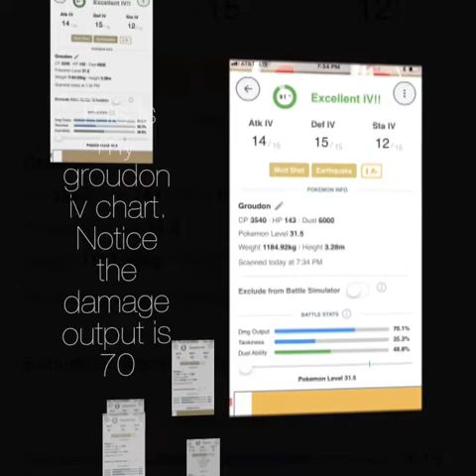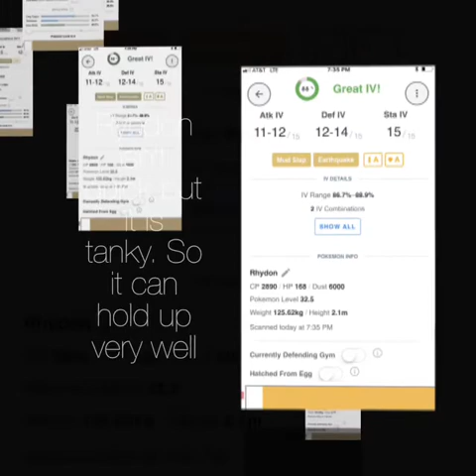Nosepass solo raid